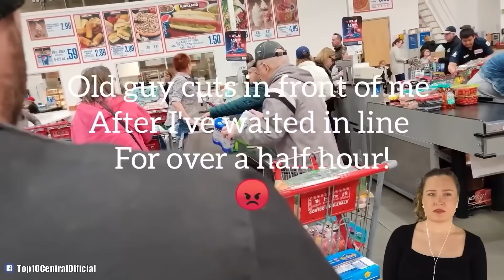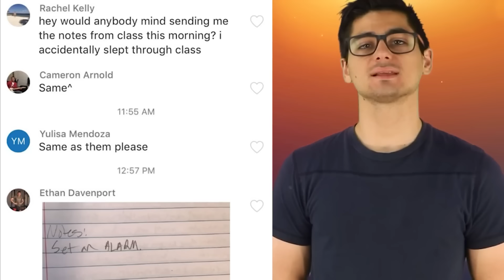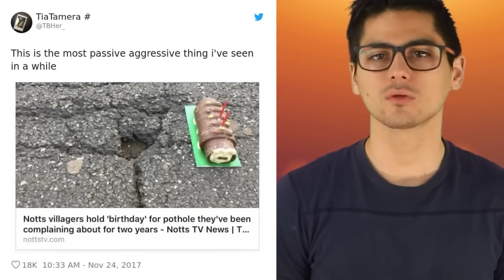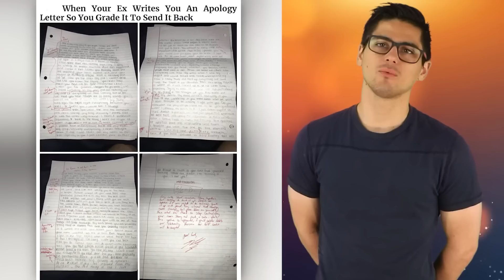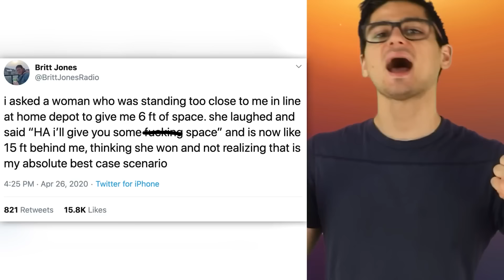Pettiest Moments Caught On Camera Part 3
The only word I can use to describe these entitled people would be petty. I'm just glad all these petty people's pettiest moments were caught on camera for our enjoyment!! These Karens got their instant karma from their public freakouts. React with us to more freakouts, and petty moments caught on camera from Twitter, Reddit, Instagram, and TikTok. 😳

Times Codes:
00:00- Father Son Fail
06:49- Costco Freak Out
12:36- Petty People
21:30- Instant Revenge
27:59- Regret
32:03- Public Freakouts